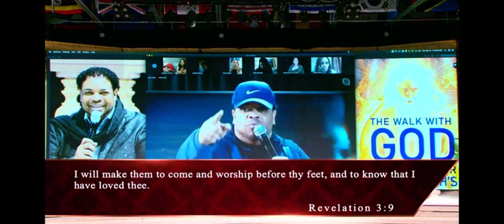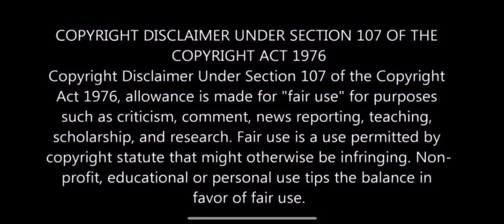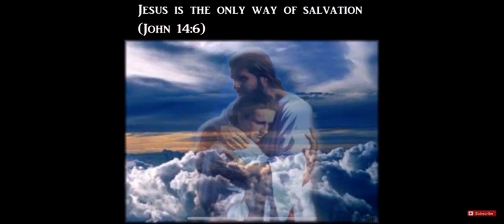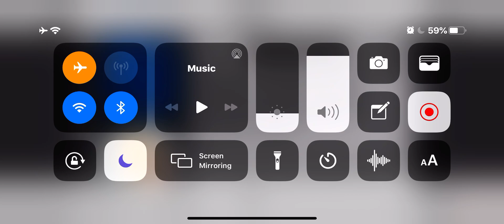Clips 3 of Apostle David E Taylor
All my content is found on the public domain.  I follow the fair use dealings and fair use guidelines with my opinions and news that I report to my subscribers about the topic of Apostle David E Taylor and the JMMI cult.

Many of the clips of David E Taylor are from his youtube channel “Miracles in America”

If you are part of JMMI and the ministry of Apostle David E Taylor, please educate yourself on the subject of cults.  At the very least, you would be learning about the topic, even if you disagree that JMMI is a cult.   If you find yourself in a corner and don’t know how to even initiate freedom from David and JMMI, there are charities that can help you financially and psychologically to start a new life.  I really hope and pray you and many others find a way out of David’s ministry very, very soon!

No one should ever hit or verbally assault you for asking a question or doing research.

Last thing: David claims the deposition video was altered and edited;  here is the link to the legal document of written transcript of the deposition. There was no video editing at all. It’s the exact same words from the video.